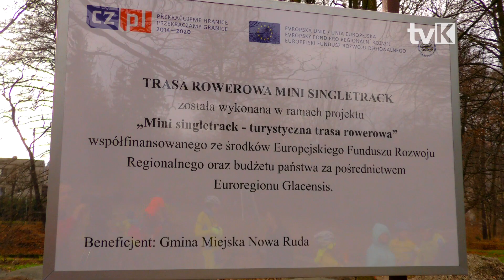Otwarcie Mini SingleTracka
Dla młodych adeptów kolarstwa górskiego w Nowej Rudzie-Słupcu powstała nie lada atrakcja tor rowerowy Mini Singletrack.